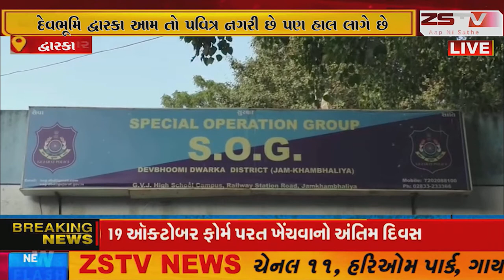-દેવભૂમિ દ્વારકા આમ તો પવિત્ર નગરી છે પણ હાલ લાગે છે અહીં પાપીઓ પાપ કરતા ખચકાતા નથી ઘટના છે